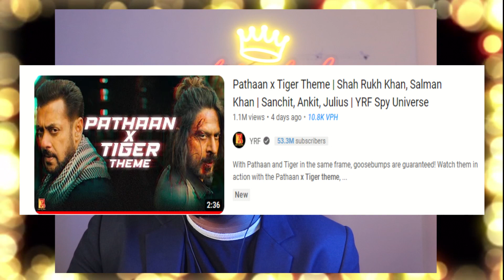What happened when Salman met Shahrukh ? Pathaan Theatre Audience Reaction | Pathan | Abashed Pursue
In this video, we'll discuss what happened when Salman met Shahrukh. We'll review how the audience reacted and discuss the implications of this interaction on the film industry.

Whether you're a fan of Salman or Shahrukh, this video is sure to interest you! We discuss the different opinions of the audience and how this interaction could change the film industry. Watch and find out what happened when Salman met Shahrukh in Pathaan . We will majorly be focussing on the Epic Theater Response!

With Pathaan and Tiger in the same frame, goosebumps are guaranteed!

Hi , I am Sudeep and Welcome to my movie commentary podcast channel
Abashed Pursue where you get exclusive content from movie reactions , movie review ,
short films and many at times an indian reaction to world cinema.